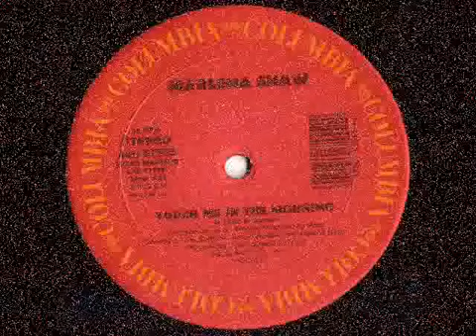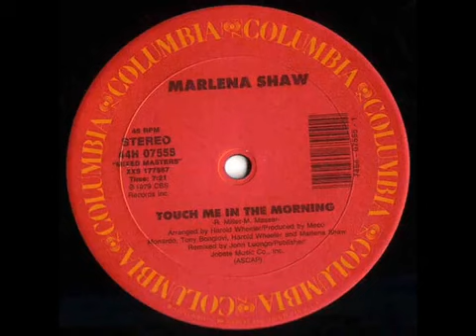Marlena Shaw Touch me in the Morning